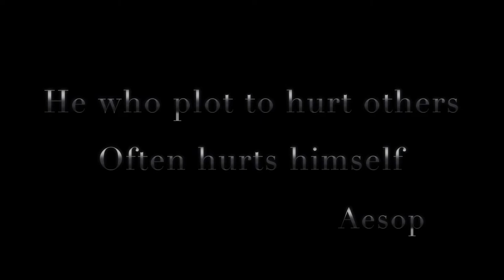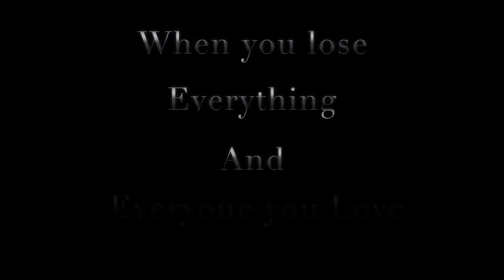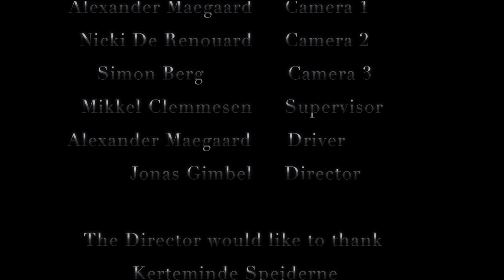A Broken Man: Dansk Vision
Horizon Pictures Præsentere A Broken Man

Medvirkende er Nicolaj Rasmussen fra Just Donkey, Ven eller Fjende og The Red Ideal Of Propaganda

Jonas Gimbel fra Ven eller fjende og The Red Ideal Of Propaganda
og
Mikkel Clemmesen fra Ven eller Fjende

God fornøjelse